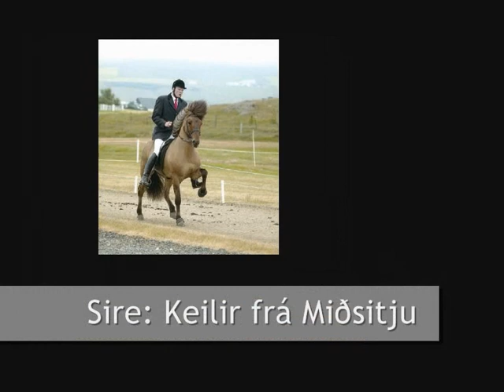Jöfri frá Kjartansstöðum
Very promising 5 gaited gelding from Kjartansstaðir.